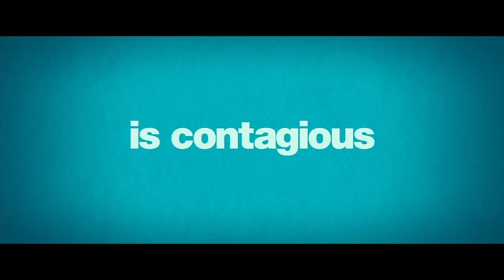Wonder (2017 Movie) Official Trailer #2 - “Brand New Eyes” – Julia Roberts, Owen Wilson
Wonder – NOW PLAYING in theaters!

Starring Julia Roberts, Owen Wilson, Jacob Tremblay, Mandy Patinkin, Daveed Diggs, and Izabela Vidovic. Based on the best-selling novel by R.J. Palacio. Written for the screen by Stephen Chbosky and Steven Conrad and Jack Thorne. Directed by Stephen Chbosky.

Featuring Bea Miller’s new single “Brand New Eyes” – Listen now

Based on the New York Times bestseller, WONDER tells the inspiring and heartwarming story of August Pullman. Born with facial differences that, up until now, have prevented him from going to a mainstream school, Auggie becomes the most unlikely of heroes when he enters the local fifth grade. As his family, his new classmates, and the larger community all struggle to find their compassion and acceptance, Auggie's extraordinary journey will unite them all and prove you can't blend in when you were born to stand out.

Lionsgate presents, in association with Walden Media and Participant Media, a Mandeville Films / Lionsgate production.